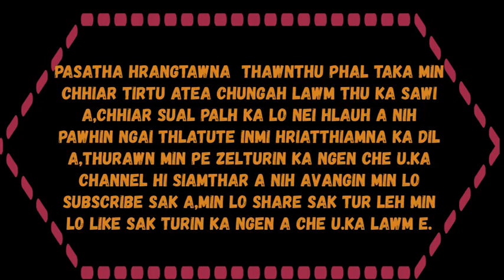Pasaltha Hrangtawna Bung 7na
Ka thu lam dan dik hlel a awm mai thei a..in mi finchhuahna ka pawm reng e. Ka in zir ve mek zel e..